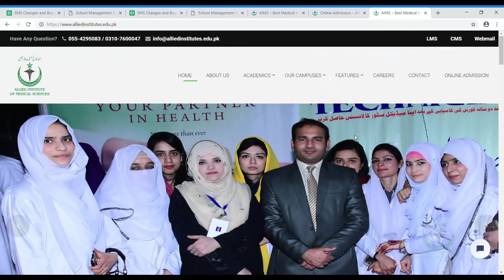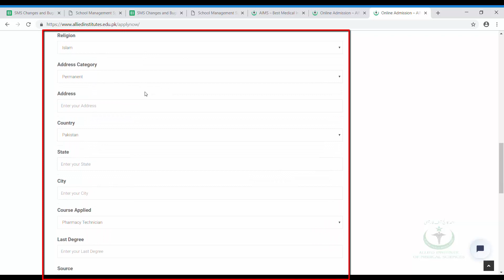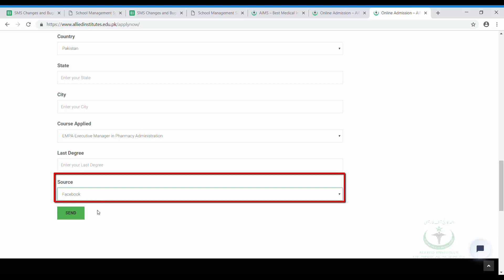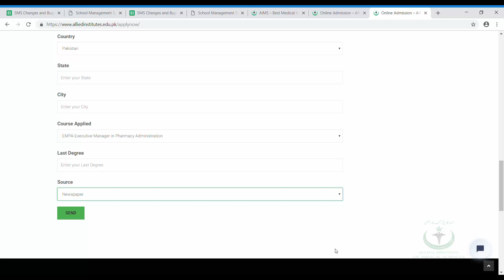How To Apply Allied Institutes of Medical Sciences - AIMS Online Courses Registration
Turner-UCLA Health Allied Health Internship
AIIMS UG exam 2020 !! Registration started for BSc nursing and paramedical courses !! How to apply ?
AIIMS Online Registration started 2020,How To Fill AIIMS Online Application form 2020,
AIIMS Basic Registration Started for Paramedical,Nursing course 2020,How to Fill paramedical form
AIIMS UG exam 2020 basic registration started !! Step by step how to apply ?
Aiims 2020:UG Registration Process step by step/AIIMS 2020
How to Book Appointment online in AIIMS Delhi |Hindi | Online OPD booking in AIIMS 2019
AIIMS mbbs 2020 basic registration started | How to do registration for AIIMS 2020
Endocrine System MCQ | AIIMS | Nursing Officer & Staff Nurse Online Classes | Vikram saini
Aiims 2019 Registration begins | How to fill Aiims 2019 application form step by step
Aiims 2020 Registration date/Aiims 2020 full information/Aiims registration fee
HOW TO REGISTER & TAKE APPOINTMENT FOR TREATMENT IN AIIMS IN HINDI || STEP BY STEP PROCEDURE ||
Paramedical registration || BMLT,DMLT,LAB TECHNICIAN REGISTRATION
କିପରି ଏମ୍ସ ଭୁବନେଶ୍ୱରରେ Onlineରେ ଟିକେଟ କରିବେ ।। Aiims Bhubaneswar online ticket create tutorial
How to apply AIIMS BSc/MSc NURSING Online Form- Hindi Tutorial
AIIMS Nursing admission 2020 start | AIIMS में B.Sc, Pb B.sc, B.sc(H)Nursing 2020 में प्रवेश शुरू |
Aiims 2019 eligibility criteria | Aiims 2019 complete Information | Aiims 2019 form information
How to get admission in aiims paramedical,bmlt,dmlt,nursing
Hospital | Nursing online Classes | Nursing Officer & Staff Nurse by Testpaperlive
AIIMS - OPD Process
AIIMS BSc nursing form 2020/Aiims bsc nursing syllabus 2020/Aiims bsc nursing entrance exam tips
Aiims 2019 Application form | Aiims 2019 basic registration date | Good news from Aiims
What If you Couldn't Clear NEET? Highest Paying Medical Career Options | Vedantu VBiotonic
Christian Medical College Online MBBS Registration Started,How to Apply CMC Vellore Application form
How To Registered New Application form in 2020,When ICAR,Paramedical,Aiims,Bams, Application Starts
AIIMS 2019 ।। Courses offered by AIIMS ।। Importance of BSc Hons nursing
AIIMS B.sc Nursing Admissions 2020 I Notification I AIIMS 2020 I
Mood disorder (Depression) | Nursing Staff, Nursing Online Class, Nursing Staff Test Series
Ectopic pregnancy | Tuber pregnancy | Nursing Officer & Staff Nurse Online Classes| Rajesh sir
Chemical Evolution | Evolution Class 12 Biology | NEET 2020 | AIIMS | Vani Ma'am | Vedantu VBiotonic
Aiims 2019 application form |How to fill aiims form | basic registration for aiims 2019
How to book online appointment of hospitals - ORS Patient Portal - Explained - Details - In Hindi
AIIMS/NEET MBBS 2020 GOOD NEWS || AIIMS MBBS 2020 EXAM DATE || NEET GOOD NEWS UPDATES
CHN | Golden point | Nursing Officer & Staff Nurse Online Classes | AIIMS| rjcareerpoint | Vijay sir